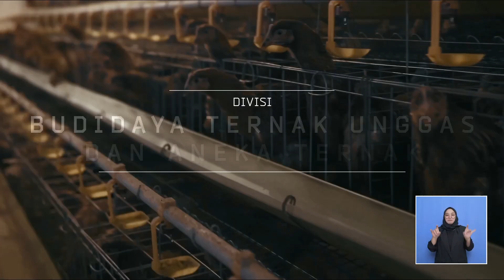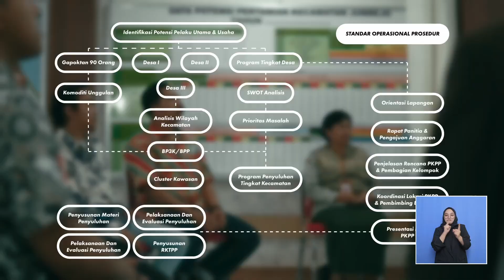Profile BBPP Batu (Bisindo)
Balai Besar Pelatihan Peternakan Batu merupakan Unit Pelaksana Teknis dibawah Badan Penyuluhan dan Pengembangan SDM Pertanian, Kementerian Pertanian yang berada di Kota Batu, Jawa Timur.